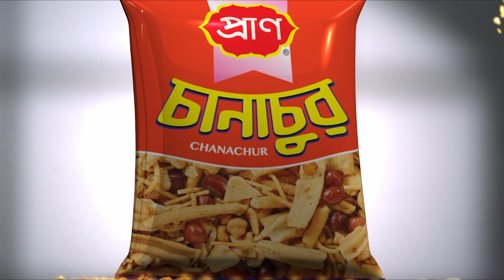জেনেভা ক্যাম্পে লোডশেডিংয়ের সমস্যা প্রকট! Geneva Camp | Jago News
বাংলাদেশে আটকে পড়া বিহারিদের সবচেয়ে বড় আবাসস্থল জেনেভা ক্যাম্প। রাজধানী ঢাকার মোহাম্মদপুরের জেনেভা ক্যাম্প এক বিস্ময়। খুবই ঘিঞ্জি ও ঘনবসতিপূর্ণ। অধিকাংশ ঘরই খুপরি বা গোডাউনের মতো। অনেকগুলো আবার দোতলা-তিনতলা-চারতলা। অপরিকল্পিতভাবে অত্যন্ত ঝুঁকিপূর্ণ পাকা বাড়িগুলো ওপরের দিকে উঠেছে।